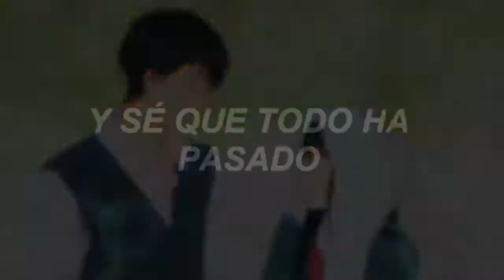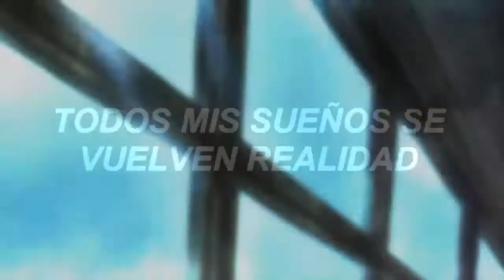Kimi ni todoke ❤️ [ AMV ] - Homesick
AMV de Kimi ni Todoke 🎶

Información del anime:

Nombre: Kimi ni Todoke / Llegando a ti

Cap 2.

Estudio: Production I.G.

Creador: Karuho Shiina.
Género: Comedia romántica, drama.